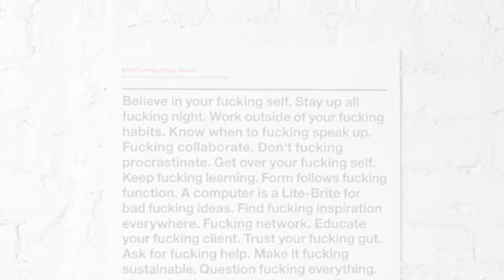Jony Ive: The Poster Hanging In His Office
Jony Ive is the brilliant designer behind Apple and its products. It's said that he has been the leading thought behind the designs of the MacBook, iPod, iPhone, iPad, Apple Watch and iOS 7. Steve Jobs often called him his, "spiritual partner at Apple." Read more about Jony Ive on his Wikipedia